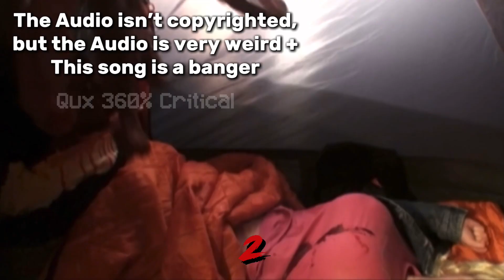Jaws of the Shark (2012) Kill Count 🦈🪚